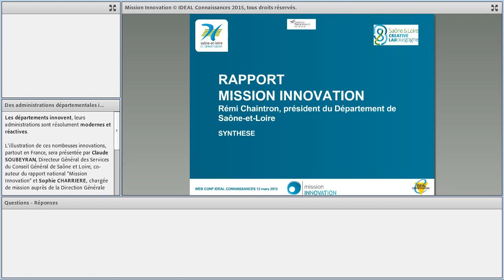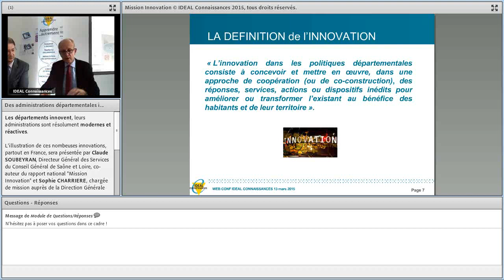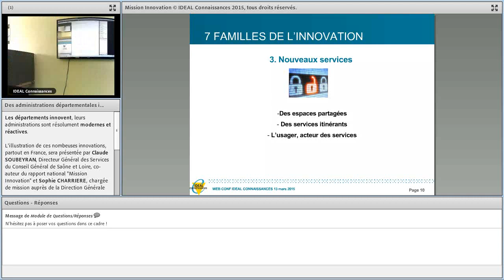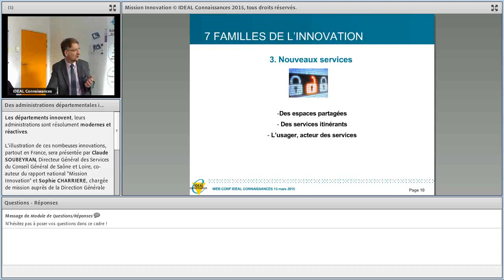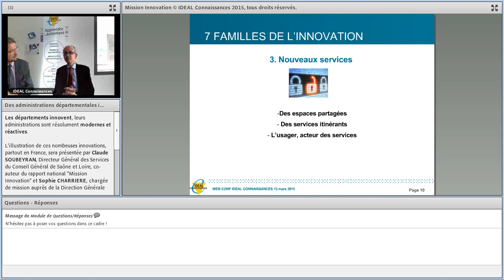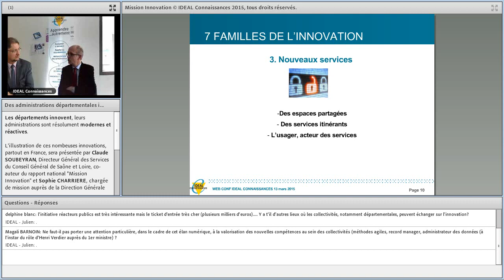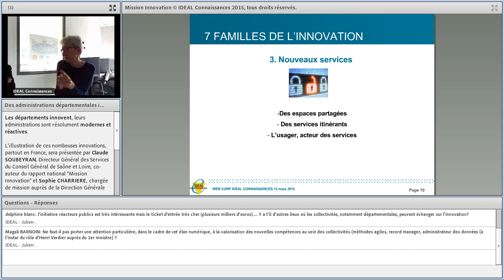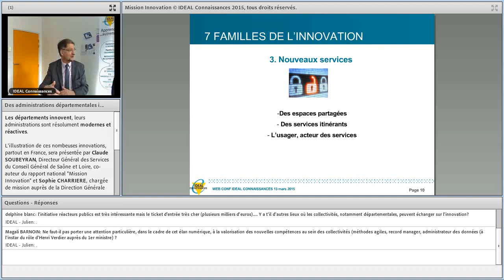Formation - L'innovation dans les collectivités territoriales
Université des aidants, Réseau d'initiative publique, Maisons de retraites départementales, Conseil numérique des jeunes, musée d'art départemental, télémédecine, gestion mutualisée des laboratoires départementaux ...

Les départements innovent, leurs administrations sont résolument modernes et réactives.

L'illustration de ces nombreuses innovations, partout en France, sera présentée par Claude SOUBEYRAN, Directeur Général des Services du Conseil Général de Saône et Loire, co-auteur du rapport national "Mission Innovation".

Cette formation montre l'engagement fort des administrations pour plus de modernité, de coûts mutualisés, de meilleur rapport à l'usager.

Elle inaugure un nouveau cycle de formation innovant dont les intervenants seront les cadres dirigeants des collectivités territoriales.

Interventions :
- Claude SOUBEYRAN DE SAINT-PRIX
Directeur Général des Services du Conseil Général de Saône et Loire.
- Sophie CHARRIERE
chargée de mission auprès de la Direction Générale des Services du Conseil Général de Saône et Loire

Retrouvez la fiche formation de la web conférence à cette adresse